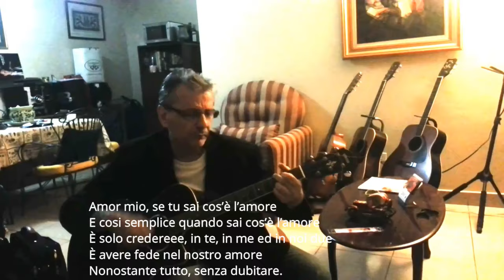[Rock ballad] Filtro d'Amore (Love Potion) - Aldo Bettini unplugged.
Filtro d'Amore is a song which describes the author's urge to fall in love in spite of his broken heart.